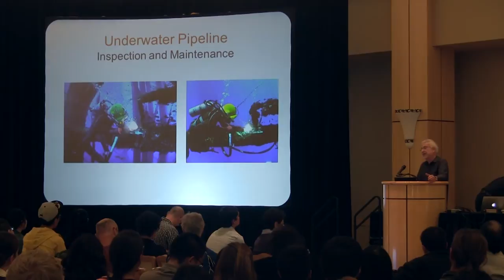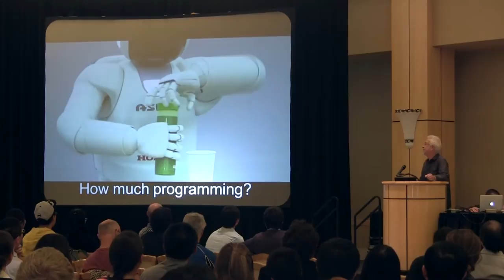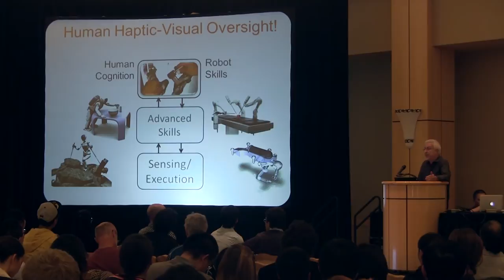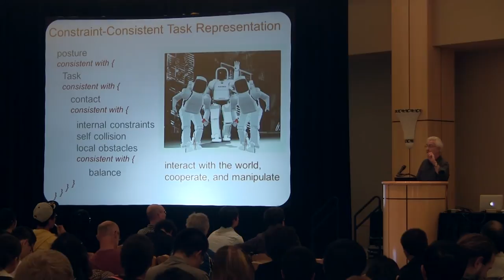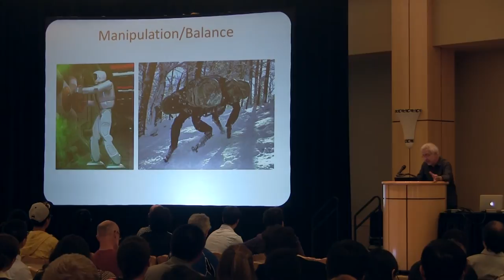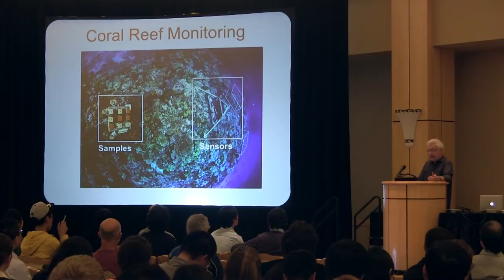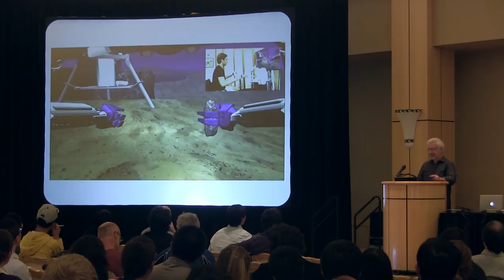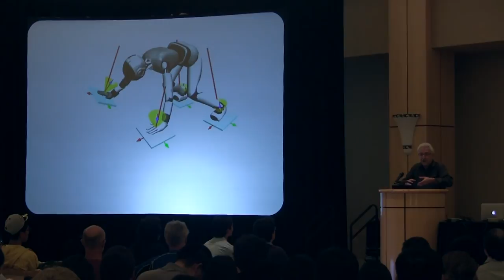Working with Robots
Presented by Oussama Khatib at SBRS 2014.

The Stanford-Berkeley Robotics Symposium brought together roboticists from Stanford, Berkeley, and the Bay Area robotics industry to share state-of-the-art advances in the field. The program featured a mix of faculty, student, and industry presentations on a wide array of topics in robotics.